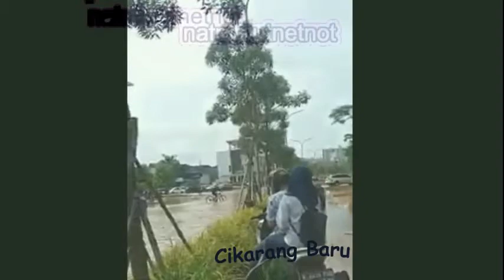Banjir Bekasi Karawang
video ini dibuat untuk teman-teman yang ingin mempelajari mengenai computer dan internet, karena semakin canggihnya media tentu hal yang menggunakan media internet untuk melakukan berbagai kegiatan dengan cara online.

Cara membuat akun gmail dan mengirim email, Cara mengirim Email, CARA MENJADI YOUTUBER (dari awal sampai ngambil duit), Cara Verifikasi akun (YouTuber), Cara Verifikasi akun (YouTuber), Cara Monetesasi (YouTuber), Cara membuat channel baru (YouTuber), Upload video dan edit video (YouTuber), Pembuatan account gmail (Youtuber-Android-Mail), Cara mengaktifkan monetesasi dan setting addsens, Pengisian data adsense dan pengambilan uang, Cara mengganti password gmail, Cara memberi 2 proteksi pada akun gmail, Mencari lokasi HP hilang (suami istri pacar mantan), Cara mengiril lamaran kerja PDF via emai dengan HP, Pengertian dan Perbedaan EMAIL dan Gmail,